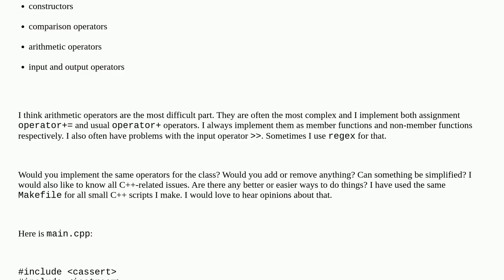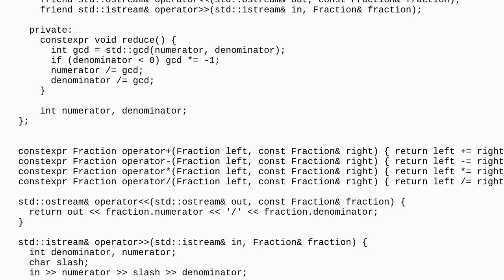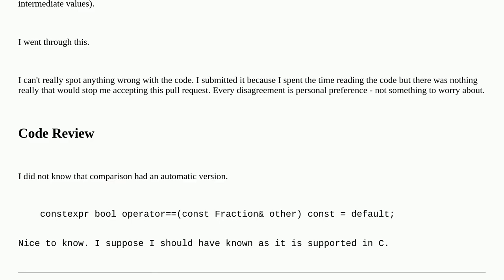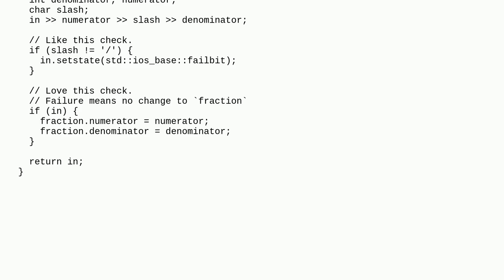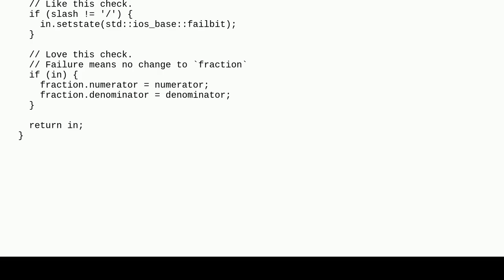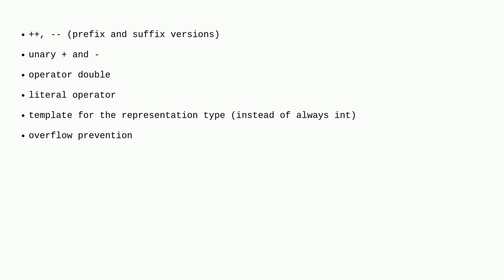Codereview: A simple reusable class for rational numbers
A simple reusable class for rational numbers

A special thanks goes out to the community

  rational-numbers makefile reinventing-the-wheel c++